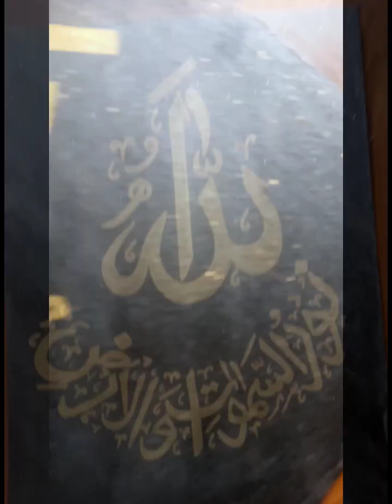Allahu Noor (Calligraphy Writing)